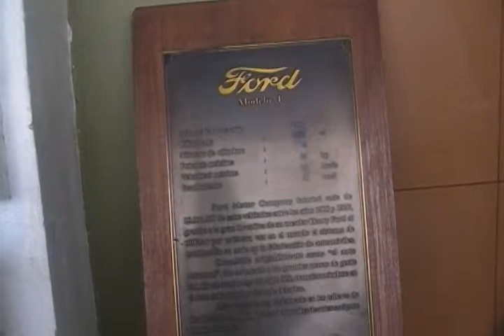1917 Ford modelo T pick up en Santiago Chile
Desde el terminal de Tur Bus en la comuna de Estación Central,Santiago aqui un ejemplar de la famosa Colección Jedimar del propietario de la empresa de Tur Bus Jesus Diez,se trata de esta simpática burrita camioneta Ford T,muy linda y bella